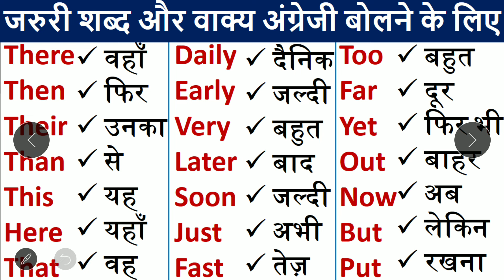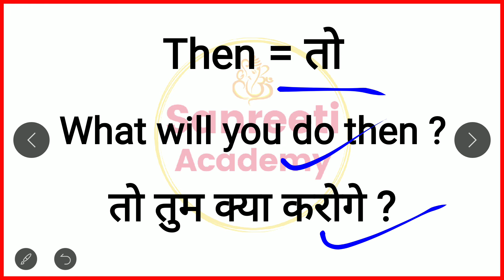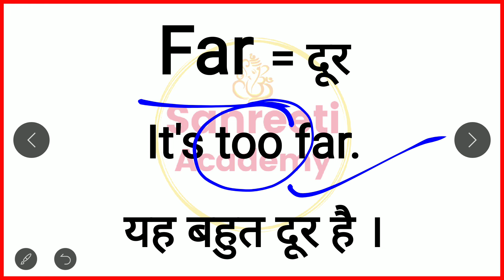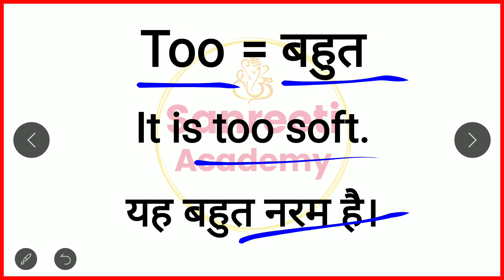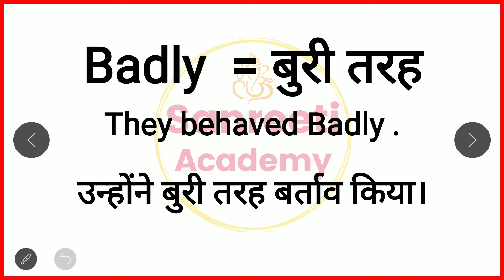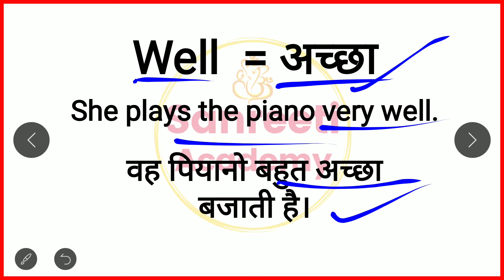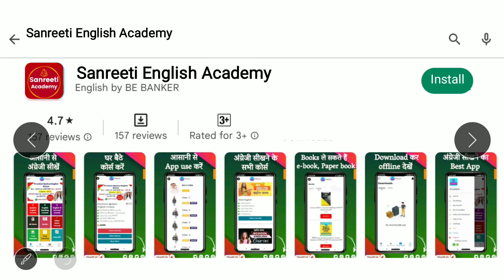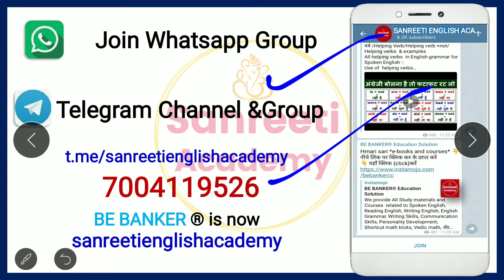Word meaning Practice | Daily use English Words | Vocabulary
Basic Word Meaning English to Hindi/ English words with meaning in hindi/ Word meaning practice | preposition words |

मुझे Facebook पर follow करने के लिए

Basic english
Words meaning